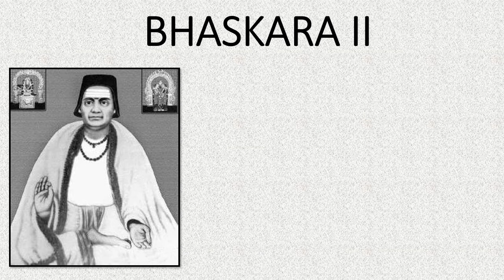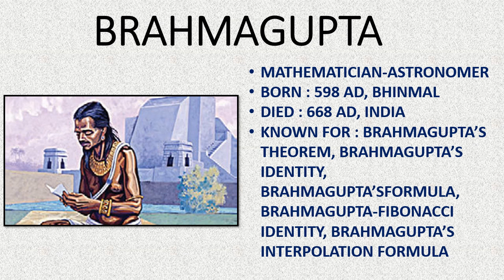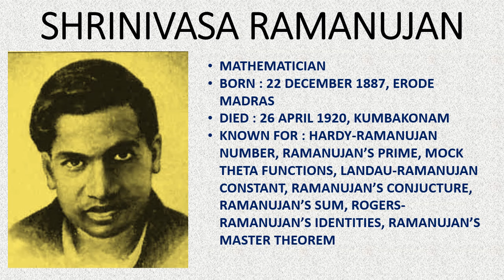Top 5 Indian Mathematicians | India ke top 5 Mathematicians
Watch the brief details about the top 5 Indian Mathematicians
India ke top 5 Mathematicians ke baare mein jaaniye
Best Indian Mathematicians
List of Mathematicians in India